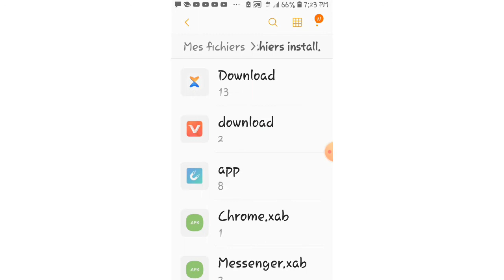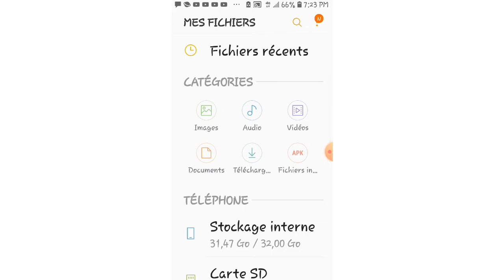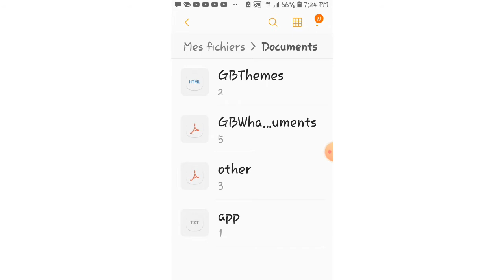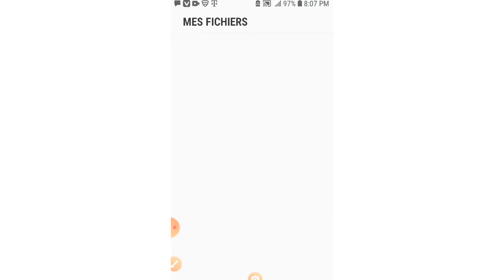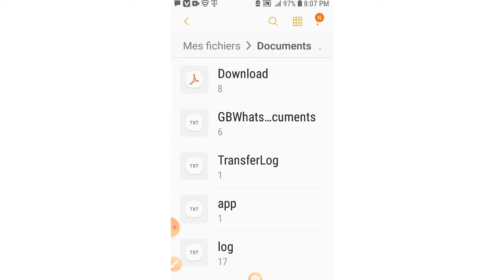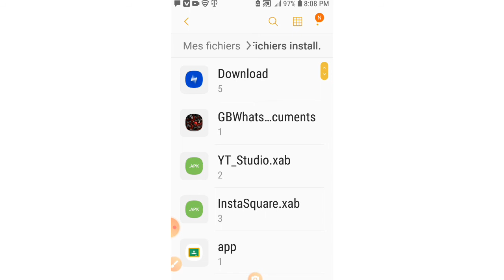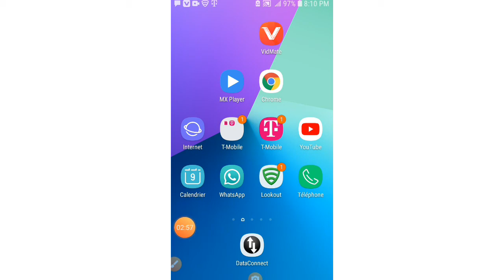Kòman pou pataje yon aplikasyon pa whatsapp